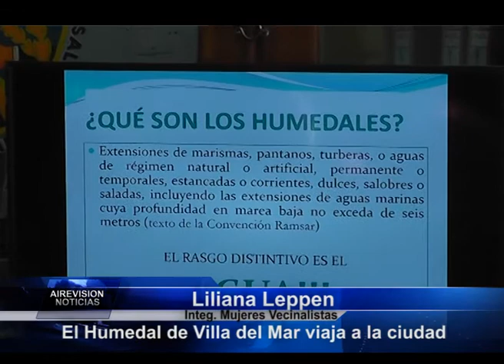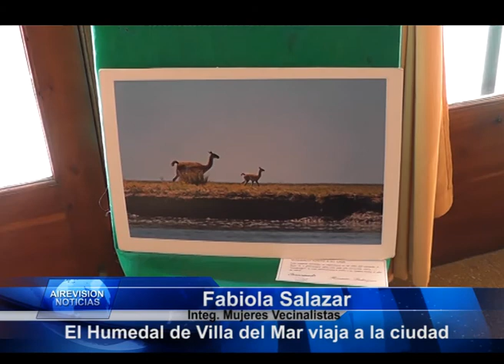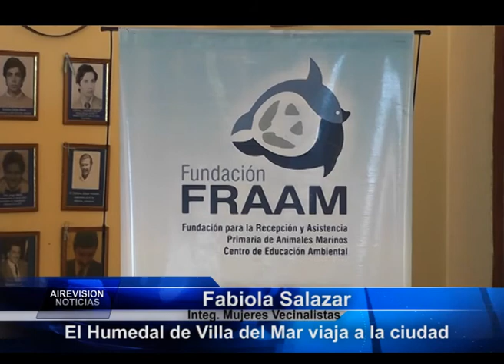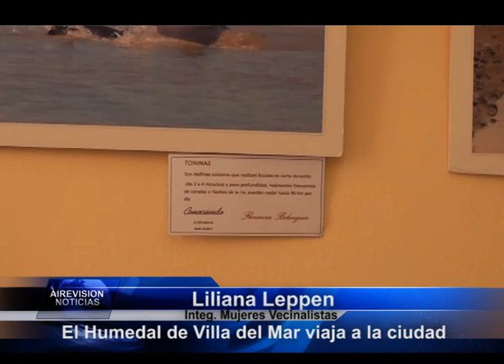El Humedal de Villa del Mar viaja a la ciudad Mujeres Vecinalistas